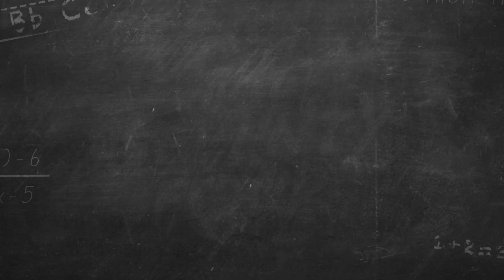How Education Will Save America: Hanna Skandera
Hanna Skandera, New Mexico secretary of education 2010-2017, discusses why the time for education is now — and how an emphasis on education is critical to the future of American society and economy.